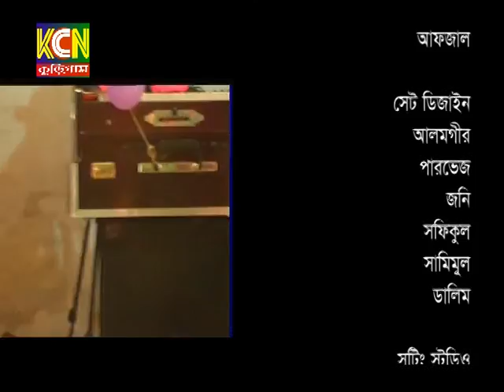Singer Orpita Sarker Tarunner Gan By KCN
singer Orpita Sarker (Nidhi Sarker)
অর্পিতা সরকার (নিধি)-এর একক গানের অনুষ্ঠান-
তারুণ্যের গান
কুড়িগ্রাম ক্যাবল নেটওয়ার্ক কেসিএন-এ প্রচারিত হয়
তারুণ্যের গান অনুষ্ঠানের ২য় পর্বের শিল্পী ছিল অর্পিতা সরকার
চিত্র গ্রহণ ও সম্পাদনা: আহমেদ হিমু
পরিকল্পনা, পরিচালনা ও উপস্থাপনা: ইউসুফ আলমগীর
বিরতি নিয়ে ৩ অংশের অনুষ্ঠানটির পুরো অনুষ্ঠান...